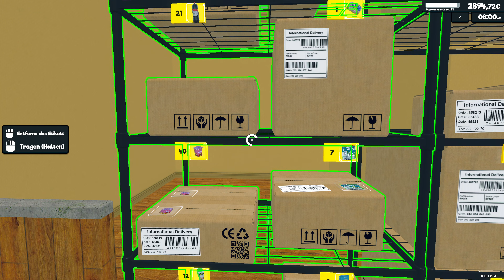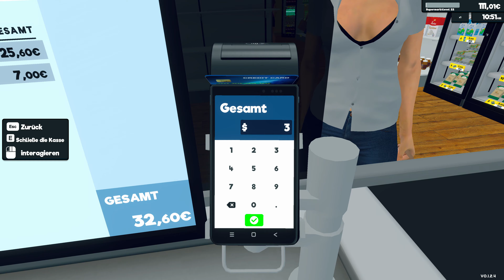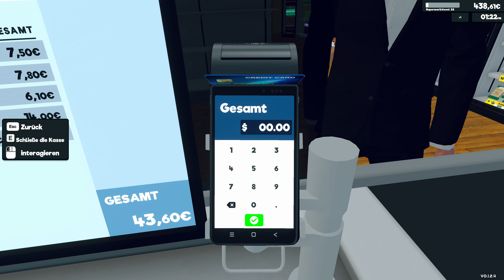Supermarket Simulator - Part 18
»(¯`v´¯)-»Willkommen»-(¯`v´¯)»
                         Bei
               OmegaMarc-Kanal
(¯`v´¯) Viel Spaß noch bei  (Video Game) (¯`v´¯)
(¯`v´¯) Motto Spaß haben (¯`v´¯)
Admin:  PlayerMarc
Kanal gehört:   PlayerMarc
Server und GamesServer
Kanalmitglied werden und exklusive Vorteile erhalten:

* Titel: : (Supermarket Simulator part 18) *

* Spiel: (Supermarket Simulator)  *

* Offizielle Seite des spiel *

* Plattform *
* PC

* Kaufemfehlung: (Ja) 100% *

* Metacritic: ?? *

code:    PlayerMarc-a-3353

* ALLE MEINE ACCOUNT'S *

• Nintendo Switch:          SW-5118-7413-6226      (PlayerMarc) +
• Nintendo Network ID:      harry-potter3000       (PlayerMarc)
• PS 4 + 5 Network ID:          SuperMarcKiller9       (PlayerMarc)
• Xbox Live Network ID:     PlayerMarc99           (PlayerMarc99)
• Steam ID:                 PlayerMarc             (PlayerMarc) +   (sakyjan3)

* MEIN EQUIPMENT *

• Nintendo Switch:

• PS 5:

• Elgato Game Capture HD60 S +:

Sämtliche Spenden gehen natürlich in neue Zubehör und Spiele und so weiter.
+ Spende für Kinder